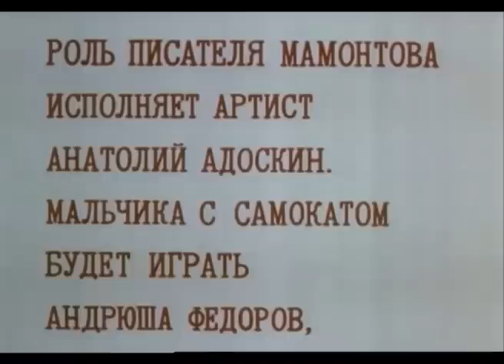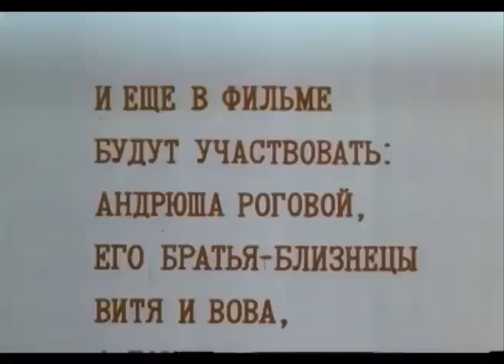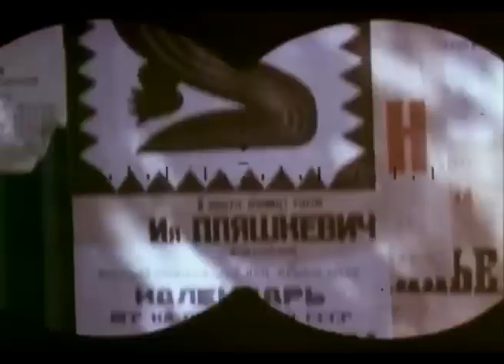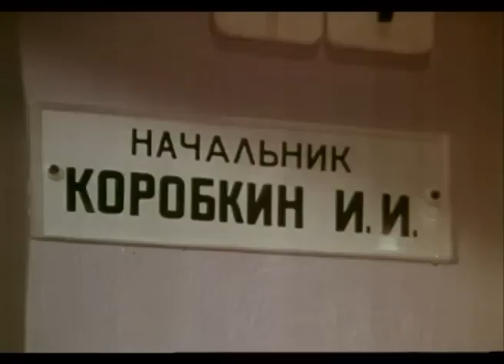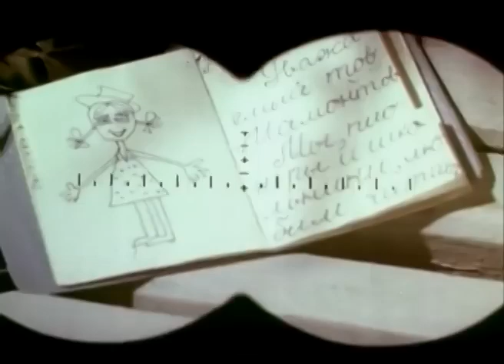ПРИКЛЮЧЕНИЯ ШКОЛЬНИКОВ! Про дракона на балконе, про ребят и самокат! Фильм в HD. STARMEDIAKIDS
🐶Про удивительные приключения школьников Миши и Лиды, её братишки Женьки и пенсионера Сергея Васильевича, причиной которых стал миникрокодил «Дракон», любимец писателя-путешественника Мамонтова.